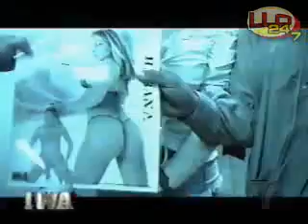Best Of The Best Ray Gonzalez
Una de las mejores sillas calientes moderada por Hector Moody Melendez cuando entrevista a "Mr. Rating" Ray Gonzalez. (2003)